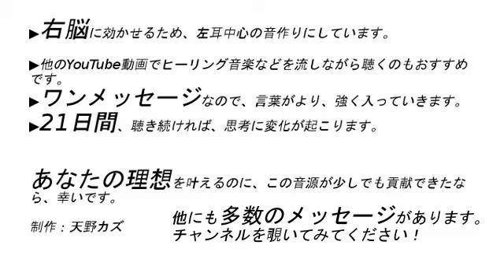【ヒクソン グレイシー 名言】勝つために負けを受け入れろ【アファメーション】